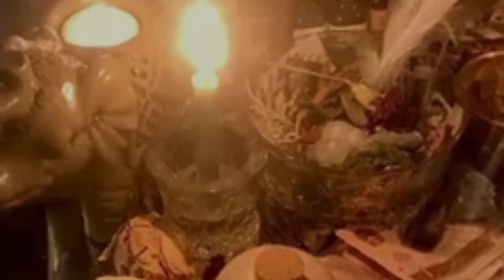Juliette Psicose Ecos de Liberdade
🔥🎶 Apresentando "Juliette Psicose: Move On"! 🎶🔥
Juliette Psicose e a Sociedade Hipócrita e Corrupta

Esta nova faixa é um poderoso grito por justiça e igualdade, trazendo à luz as sombras da história e os clamores por dignidade humana. Com versos que evocam as dores dos genocídios, inquisições e escravidão, "Move On" é uma chamada urgente para a consciência e a ação.

Letra Destaque:
"Nas antigas ruas, a história a sussurrar
Secretos de tempos, que não podem voltar
Em cada canto uma memória, de quem ousou lutar
Pela luz da igualdade, a eternidade alcançar."

🌟 Ouça agora no YouTube e Facebook! 🌟
📣 Compartilhe essa mensagem poderosa e deixe seu comentário! 📣 Julio Cesar Campos Machado